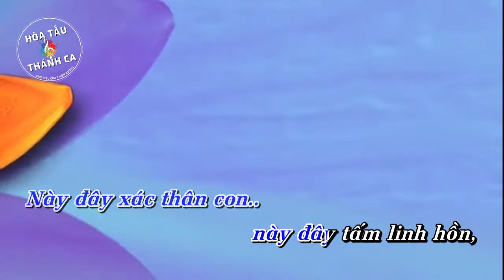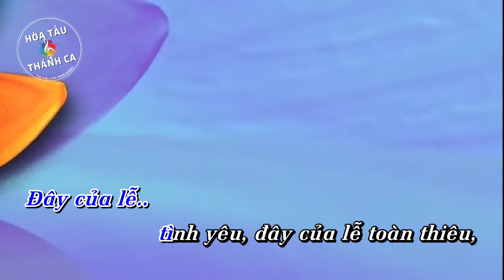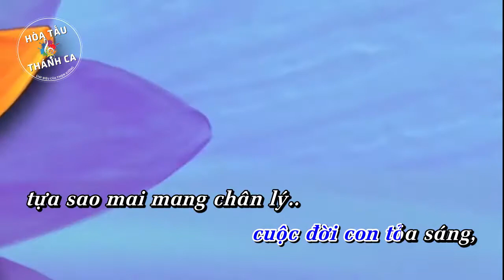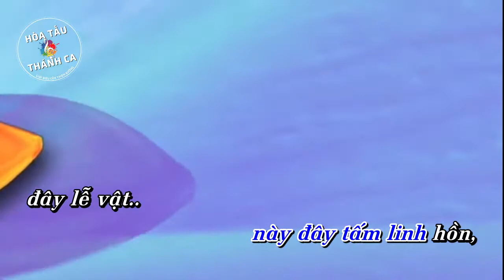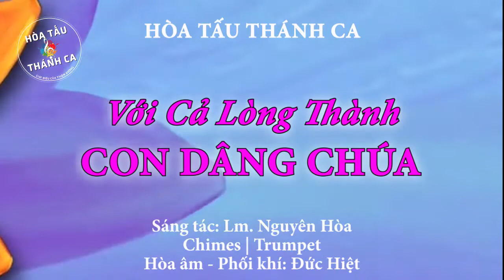VỚI CẢ LÒNG THÀNH CON DÂNG CHÚA | Hòa tấu Chimes, Trumpet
Hòa tấu: VỚI CẢ LÒNG THÀNH CON DÂNG CHÚA | Chimes, Trumpet

- Sáng tác: Lm. Nguyên Hòa
- Hòa âm, Phối khí: Đức Hiệt
- Chimes, Trumpet: (?)
1. Xin nhận lấy đời con như của lễ tình yêu, con dâng lên trước ngai tòa cao. Chúa ơi nguyện Ngài cho đời con, mãi kiên trung để xứng đáng dâng hiến Ngài trọn đời.

ĐK: Này đây xác thân con, này đây tấm linh hồn, đây lễ vật dâng lên Ngài xin nhận cho, xin nhận cho, lòng chân thành con dâng lên.

2. Đây của lễ tình yêu, đây của lễ toàn thiêu, đây tâm tư với bao nguyện ước. Chắp tay nguyện cầu cho hồn con, vẫn tin yêu để mãi mãi vui sống tình tuyệt vời.

3. Muôn ngàn nỗi sầu thương muôn cay đắng trần gian, xin dâng theo áng hương trầm bay. Ước mong cuộc đời con tỏa sáng, tựa sao mai mang chân lý gieo rắc vào cuộc đời!